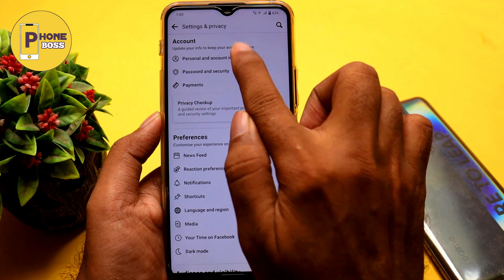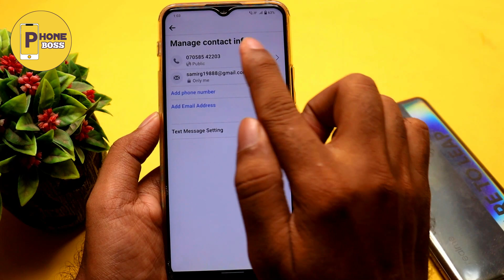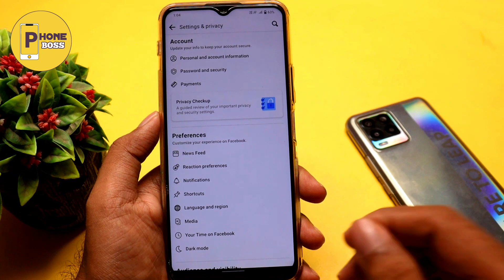Facebook Par Phone Number Kaise Chupaye 2023 || Facebook Par Phone Number Hide Kaise Kare 2023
Hi Friends Aj Hum Sikhege Facebook Par Number Kaise Chupaya Jata Hai Or Facebook Par Phone Number Kaise Chupaye Friends Agar Apko Nhi Pata Fb Par Number Hide Kaise Kare To Ye Video Pura Dekhe Maine Puri Jankari Di Hai Ke Facebook Par Phone Number Kaise Chupaye 2023 Or Facebook Par Phone Number Hide Kaise Kare 2023 Mujhe Ummid Hai Apko Video Pasand Aayege Video Ko Like Or Share Zarur Kare.